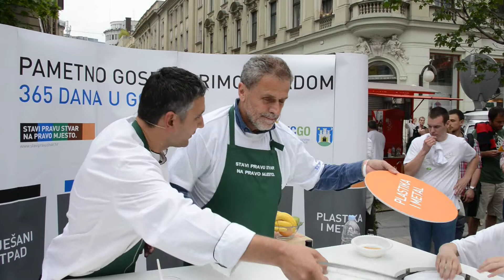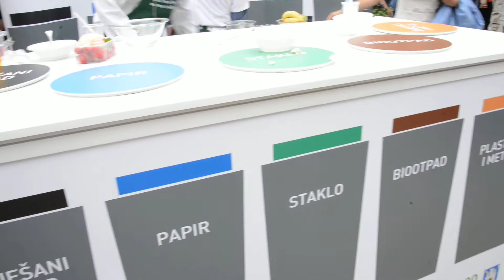Dan zaštite okoliša_demonstracija važnosti odvajanja otpada_1